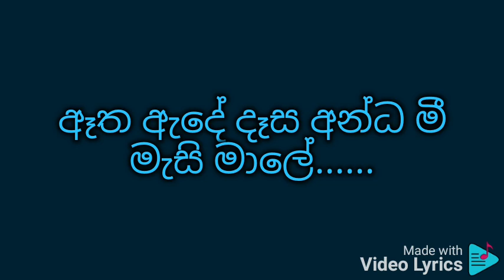Bamaru nodutu malak karaoke බමරු නොදුටු මලක්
සනත් නන්දසිරි සමඟ මල්කාන්ති නන්දසිරි

රහසක්. පොඩි රහසක්.
කවුරුත් නොදන්ව රහසක්.

බමරු නොදුටු මලක් පිපිල ගෙයි මැද සාලේ
ඈත ඇදේ දෑස අන්ධ මී මැසි මාලේ.

Subhavitha gee

මල් කැකුළක් මල්වරවී දොරට වඩින සඳ
සුවඳ දැනේ හතරවටේ ගව් ගණනක් දුර.
මන්මත් වී රෑන් සැදී තරුණ බමර කැළ
බමරු නොදුටු මල් කොයින්ද සක්වල ගල තුළ

==Music==

සුරංගනා කතා තවත් නොකියණු මැන මට
කොයිද නඟෝ නුඹ පවසන බඹරු නොදුටු මල.
අන්න අතන මල් බඳුනේ බමරු නොඑන මල
අතින් හැදූ පාට පාට
රන් කරදහි මල.